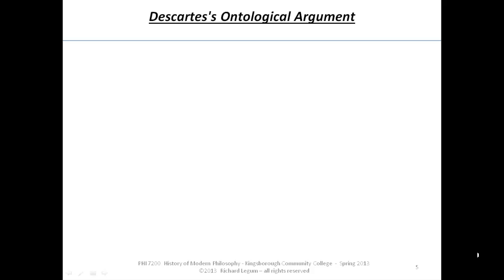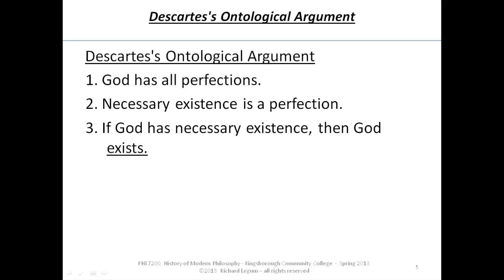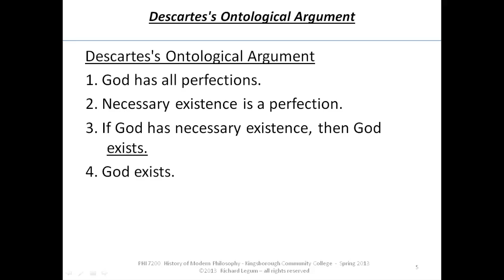18.05 Descartes's Ontological Argument - The Argument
18.05  Descartes's Ontological Argument - The Argument